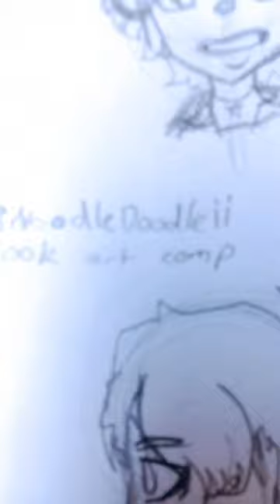probably used the wrong colour for the pants💀 @iiNoodleDoodleii